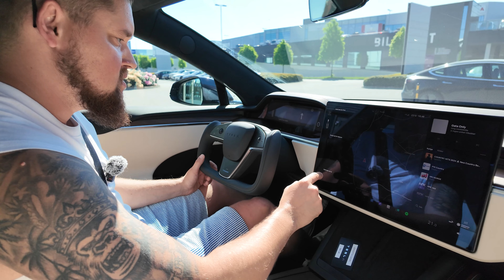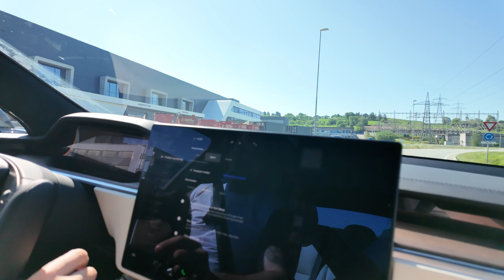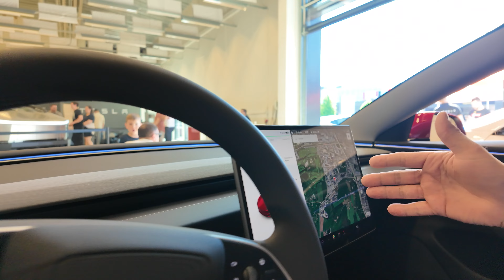Pirmais iespaids par Tesla CYBERTRUCK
Šoreiz pavisam savādāka sērija. Ņemot vērā, ka esam elektro auto lietotāji un mums patīk tieši Teslas automašīnas modeļi, tapēc arī šī sērija veltīta tieši Teslai. Mums bija tā iespēja pirmo reizi dzīvē iepazīties ar mūsdienu strīdīgāko automašīnu, kas ir Tesla Cybertruck, kas nav pieņemta ekplutācijai Eiropā. Šajā sērijā redzēsiet arī dažādus citus Tesla auto modeļus utt...